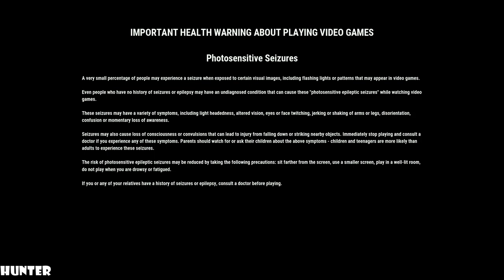Just Cause 4 - Gameplay [PS4 Pro] P.T 2 (1080p60FPS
Just Cause 4 is a third-person action-adventure game set in an open world environment. The player assumes the role of series protagonist Rico Rodriguez. The game is set in a fictional South American country called Solis. Rico Rodriguez takes on the Black Hand, the world's most powerful private army run by Gabriella Morales, a newly introduced character. The Black Hand serve as mercenary group to dictators Salvador Mendoza of Just Cause and Sebastiano Di Ravello in Just Cause 3. When Rico is shown evidence that his late father was working with The Black Hand, he plunges into the South American nation of Solís, the homeland of the Black Hand in search of answers.
PC SPECS:
- cpu: INTEL i9 9900K 4.86ghz
- mainboard: ASUS ROG STRIX Z390-F GAMING
- vga: ASUS RTX 2080 Ti Strix OC 11GB
- ram: KINGSTON PREDATOR DDR4 32GB 3466 MHZ CL15
- ssd: SAMSUNG 970 Evo 1TB M.2 SATA 3400/1500
-hdd : WDD RED 6tb x3
- psu: EVGA 1300WATT
- cpu cooler: CORSAIR H100I V2 HYDRO SERIES
-case: Phanteks Enthoo Evolv atx + RGB LED